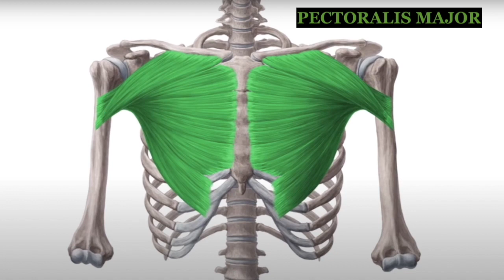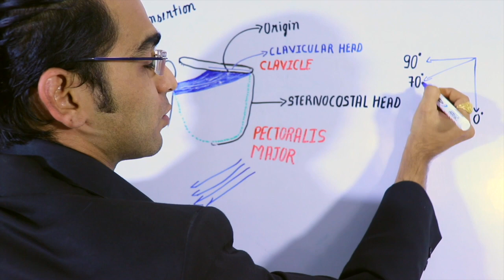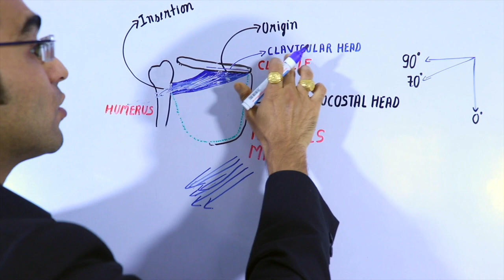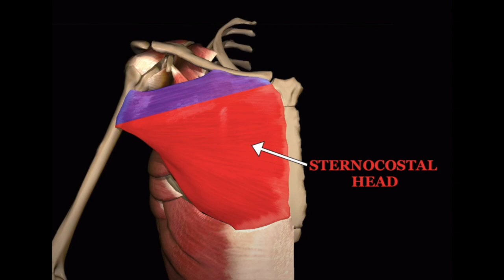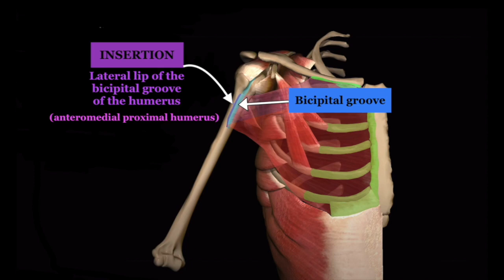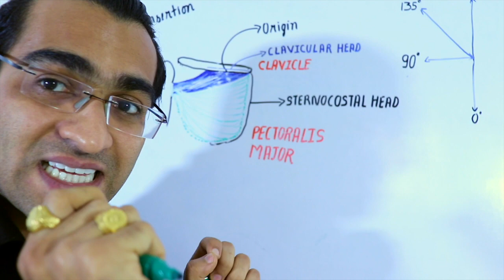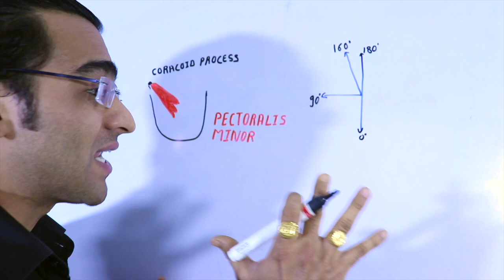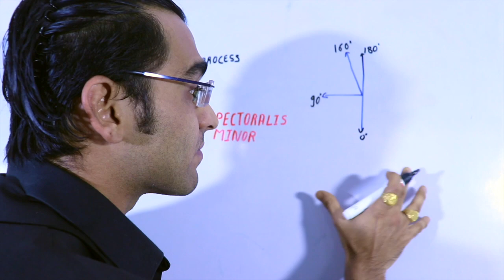Top 3 Chest Active Stretching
Active stretching involves the engagement of the muscle group that is in opposition to the muscle group that you are stretching using internal forces.

How to do Active Stretching

They are done by actively holding a position that engages a muscle group while stretching the opposing muscles using internal forces.

For best results do active stretching after your intense workout session in order to cool down your body.

ACTIVE STRETCHING KEYNOTE:-

1. Slightly uncomfortable but never painful.
2. Do Self Stretching
3. Duration of Stretch hold:- 10 to 15 Seconds

BENEFITS OF ACTIVE STRETCHING

1. Realises Tension
2. Improve Muscle Extensibility
3. Relaxes Your Body
4. Injury Free Activity
5. Prepares your body for the next workout

Important Must-Have Fitness Downloadable Books Suggestions:-

JAI SINGH
-Gold-Medalist IITian
-Founder, Physique Engineer
-Specialized Nutritionist
- Motivational speaker
- Author

Accessories Used In Video Making are listed here:-

BACKDROP STAND

CAMERA STAND( TRIPOD)

PORTA LIGHTS

MAC (Laptop )

Physique Engineer Official Links